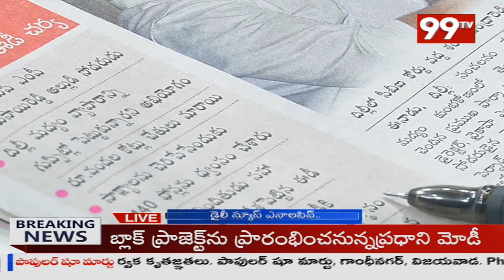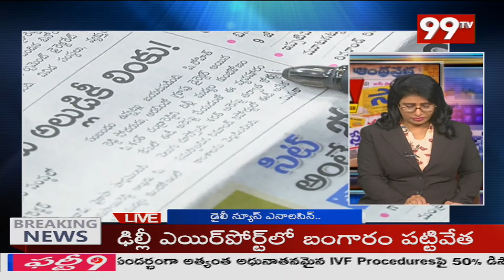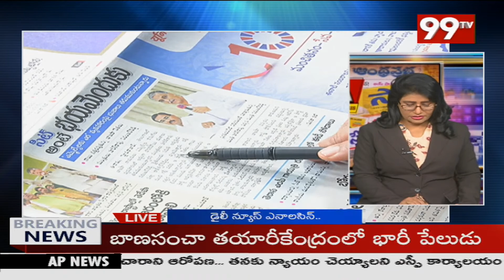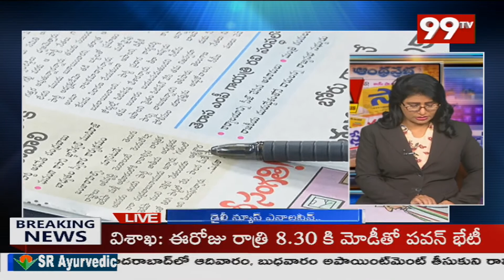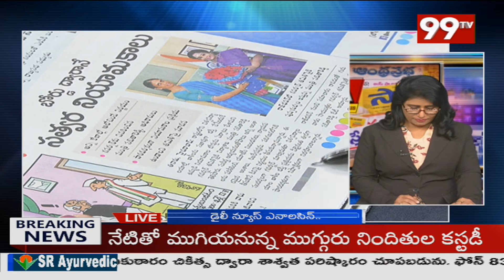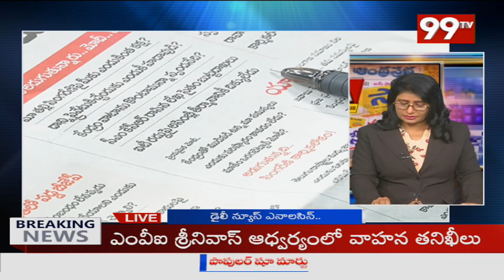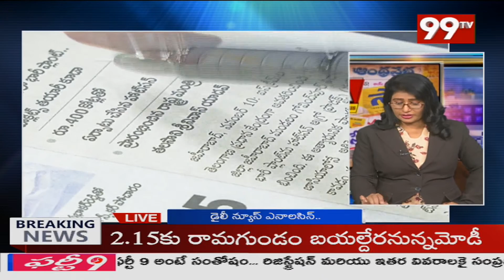DNA | Daily News Analysis | ఈరోజు టాప్ న్యూస్ | Telugu News | AP Telangana News | 99TV Telugu